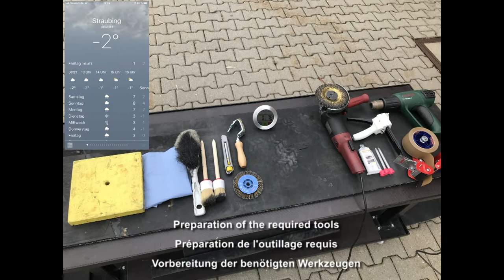Conveyor belt repair in 20 minutes with Multiface 1.5 at -2°C/28°F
This video shows the repair of a conveyor belt with the patented hy brid vulcanizing material Multiface® at -2°C or 28°F and 76% relative humidity.
Multiface® generally achieves a very good adhesion on rubber, without any preparation with any solvents and adhesion promoter, due to the same chemical crosslink as a hot vulcanizing. Therefore, Multiface® helps to perform a repair within 30 minutes at +23°C or 73°F or less, even at temperatures below 0°C or 32°F, by using a hot gun.
Like all products of the company Hejatex, Multiface® does not content any solvents, VOC, CMR and toxic ingredients. This ensures an exceptional high level of safety for people, transport and storage.
This is an amateur film and does not have the claim of completness. You will find further information under